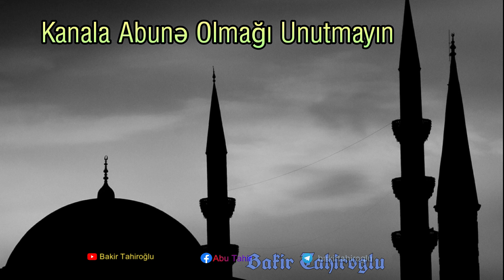Bir Nəfəri Təkfir Etməyin Şərtləri (Qamət Süleymanov)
• Teqlər

• Kanala abunə olmağı, dərsləri dinləyib paylaşmağı və xeyrin yayılmasına səbəb olmağı unutmayın.

• Uca Allah Quranda buyurur: "Əgər bilmirsinizsə, zikr (elm) əhlindən soruşun!" (16/43) SAYTIMIZA DAXİL OLARAQ WHATSAPP QRUPUMUZA VƏ TELEGRAM KANALIMIZA KEÇİD EDƏ BİLƏRSİNİZ: